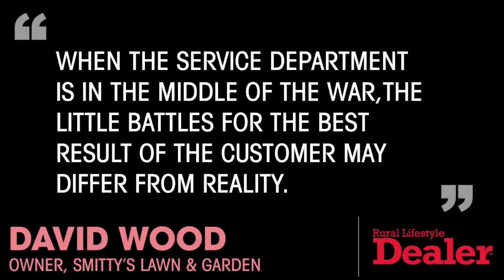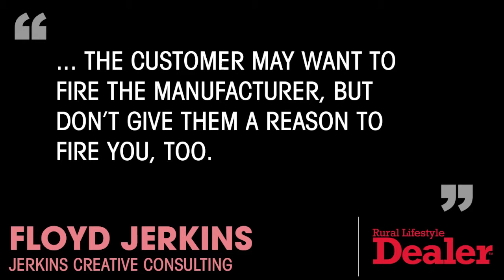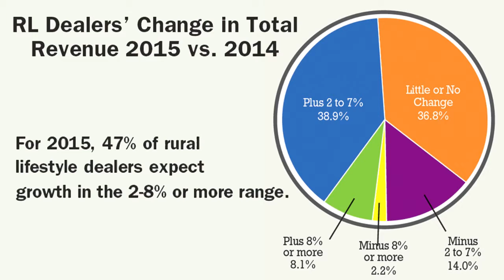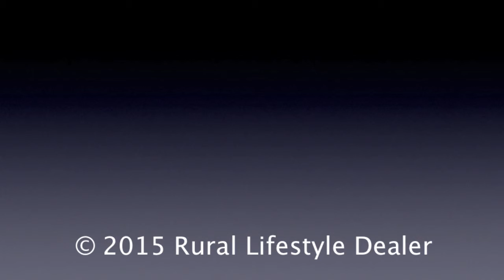From the Field: Customer Service that Loses Business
“When the service department is in the middle of the war, the little battles for the best result of the customer may differ from reality.”
That sentiment is from David Wood, owner of Smitty’s Lawn & Garden in Olathe, Kan.

He wrote in response to an editorial in our online eBrief newsletter. The editorial detailed the frustrations shared by a rural lifestyle friend trying to get his mower repaired. He worked with 4 dealers, waited
weeks and was very unhappy about the lack of customer service.